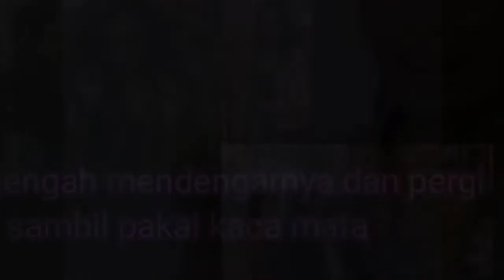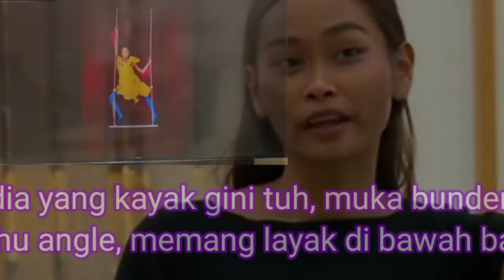SARAH VS PEACE| FOTO LO GITU TANGANNNYA, EITHER MUKA LO BULAT| INDONESIA'S NEXT TOP MODEL CYCLE 2